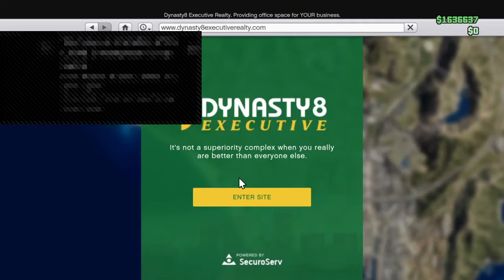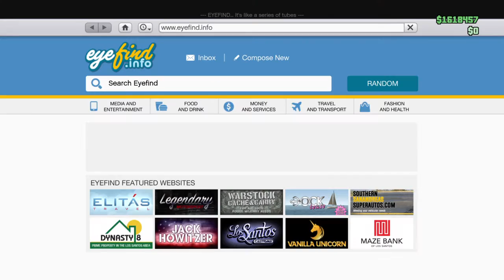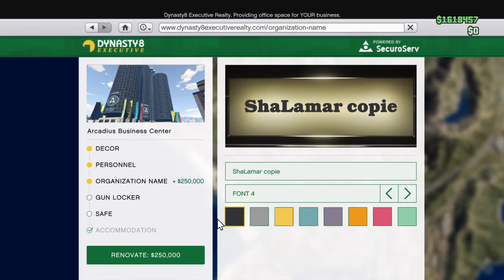Gta5 online how to make fast money